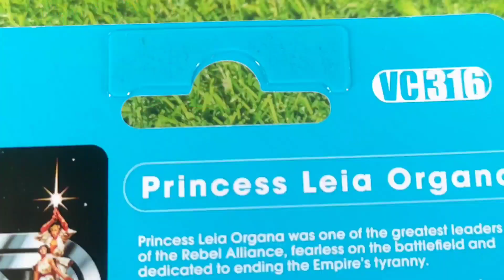Princess Laia Organ. Star Wars TVC vintage collection VC 306 Unboxing and Review